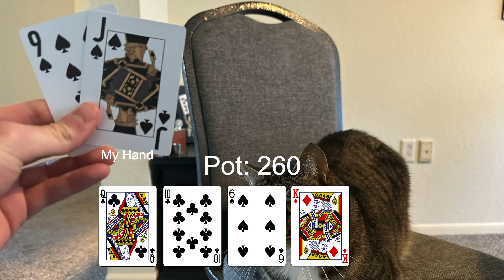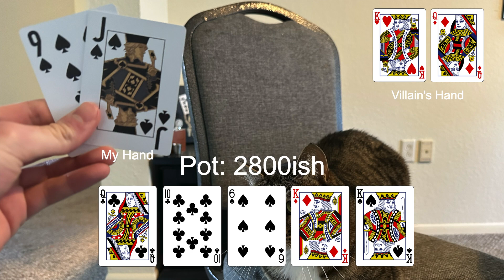Losing the biggest pot of my life at 6:30am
What ladies and gentlemen I got a fun one for you all today! I get stuck in blackhawk and lose the biggest pot of my life for some epicly bad variance! Hope you all enjoy!